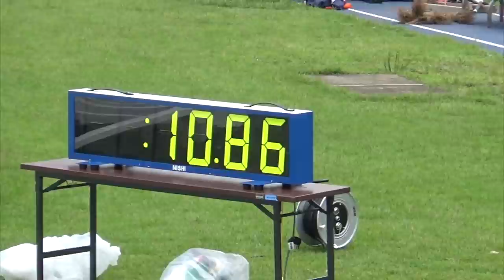【目標は10年ぶりの自己ベスト】100m2次レースでまさかの結果に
編集TKD